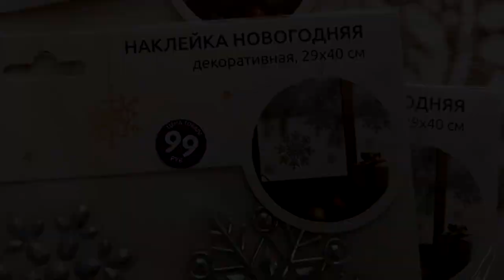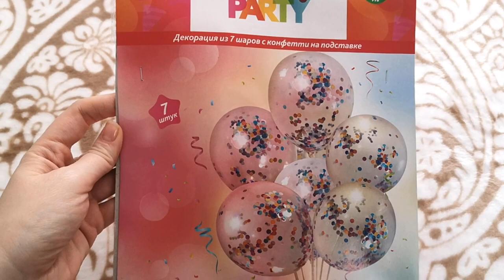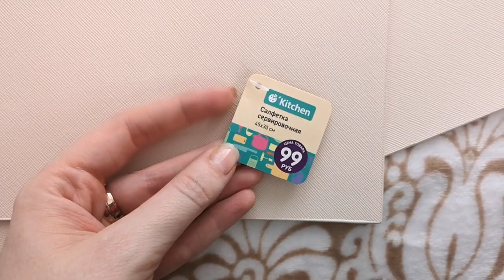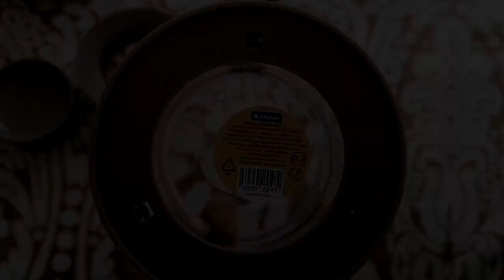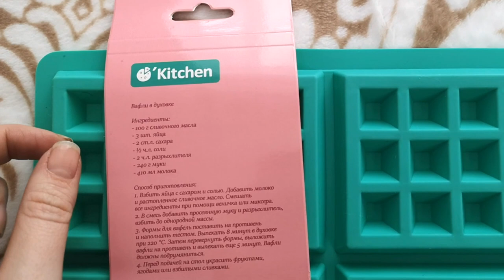🔥ТОЛЬКО НОВИНКИ🔥 ФИКС ПРАЙС💚НОЯБРЬ SilenaSway_Силена Вселенная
Бюджетные находки, покупки фикс прайс 2020, тест-обзор фикс прайс, крутые находки фикс, мега новинки фикс прайс, фикс прайс завалило, новогодние покупки